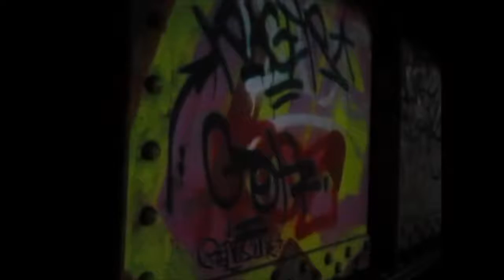Bob's Place Blues